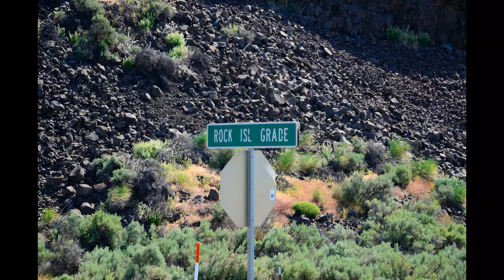Rock Island Grade, Rock Island WA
A slow scenic trip down Rock Island Grade south of Wenatchee, WA on a 90 degree plus day in May of 2013. Fortunately the top was off the Jeep. A bit of History, some still pictures and lots of Video. For you Jeepers out there (and you know who you are) even though the road is good I aired down the tires and disconnected the front sway bar on my 97 TJ Wrangler to make a smoother ride. Let me know what you think. Thanks. Kevin at Great Northern Tech Photo Store on Facebook on the web.